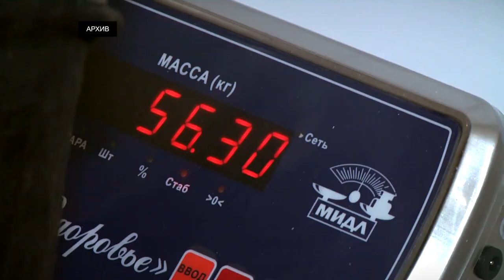В России с 1 апреля стартует весенний призыв на срочную службу